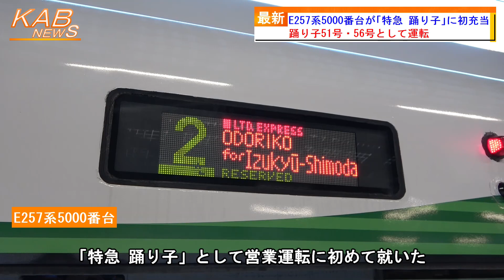【初充当】E257系5000番台が「特急 踊り子51号・56号」として運転(2023年2月11日ニュース)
E257系5000番台が「特急 踊り子」として運行されました。
　JR東日本は、今日11日、E257系5000番台による「特急 踊り子51号・56号」を運転しました。緑のE257系が「特急 踊り子」として営業運転に就くのは、今日11日が初めてとなります。
　「特急 踊り子」は、東京駅と伊豆急下田駅・修善寺駅を結ぶ特急列車です。1981年10月に運行が始まりました。列車名の由来は、川端康成の「伊豆の踊り子」にちなんでいます。
　現在は、E257系2000番台・2500番台によって運行されています。
　今日11日は、冬の臨時列車として運行される「踊り子51号・56号」に、E257系5000番台が充当されました。波動編成である,緑のE257系が、「特急 踊り子」として営業運転に初めて就いたこととなります。
　多客臨として、東京〜伊豆急下田間を走行しました。
　51号が、東京駅を7時30分に発車し、伊豆急下田駅には10時12分に到着しました。56号が、伊豆急下田駅を15時23分に発車し東京駅には18時19分に到着しました。
　E257系5000番台は、踊り子51号・56号として2月11日〜26日の土休日、踊り子53号・60号として2月20日〜24日の平日に運転される予定です。